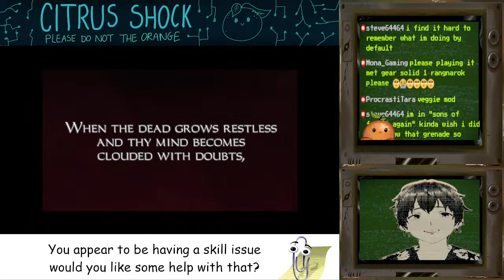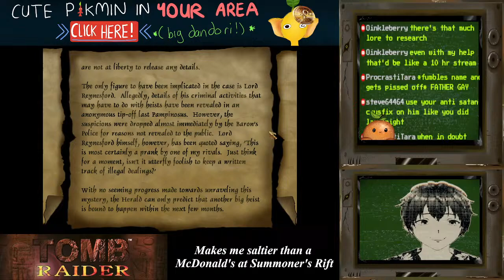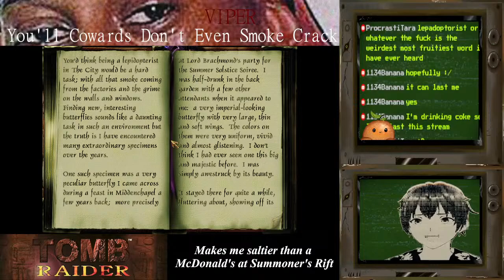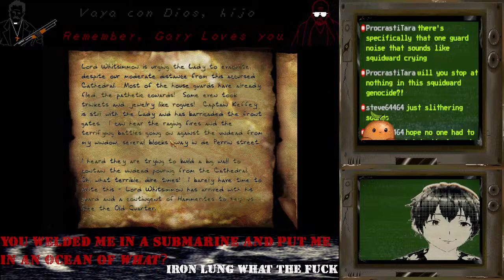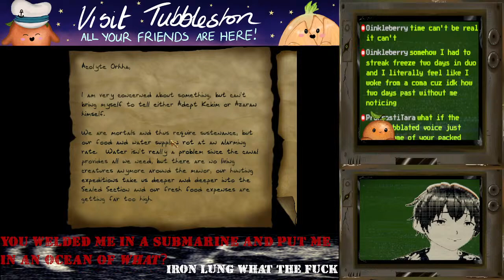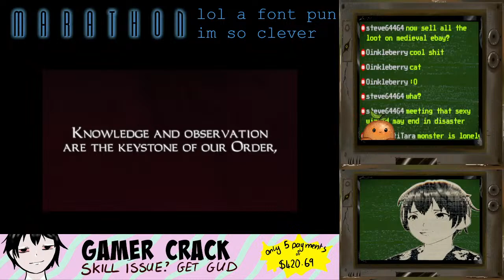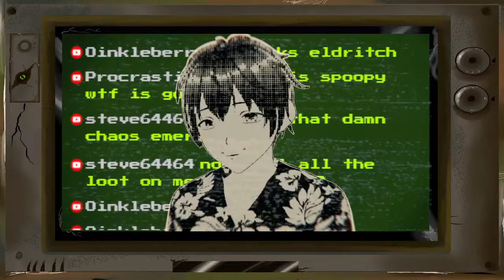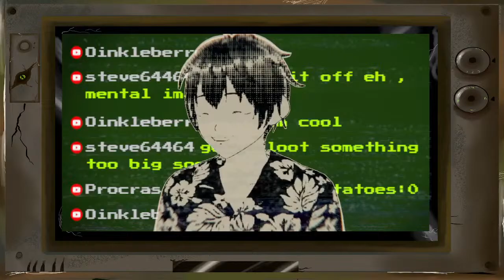It's Like I'm Playing Thief Gold Again For The First Time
The Black Parade is a mod for Thief Gold that adds an entirely new campaign and missions.
It is absolutely incredible and I recommend everybody play it.

You can purchase Thief Gold on Steam and GOG
Steam:

It is very cheap on both platforms and regularly goes on sale for even cheaper.

If you've never modded a Thief game, I would recommend reading this, first:

This project is far and away the best Thief has been, at least from what I've been able to play.